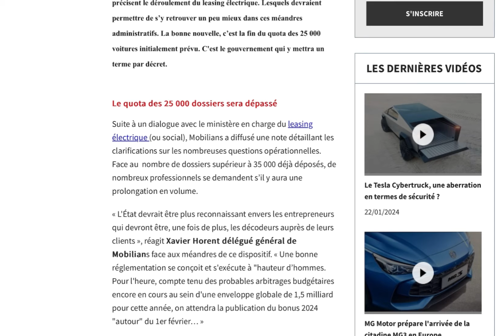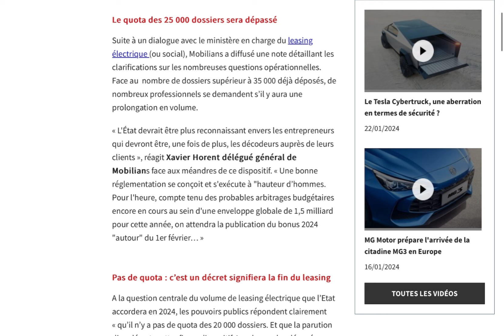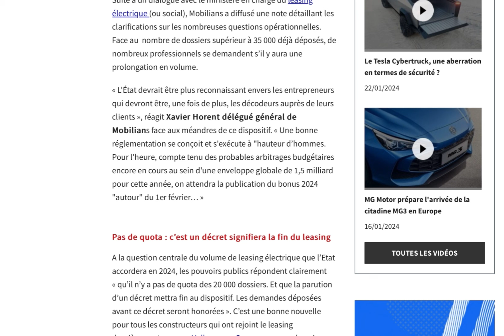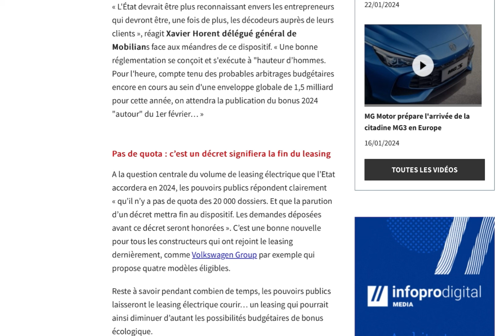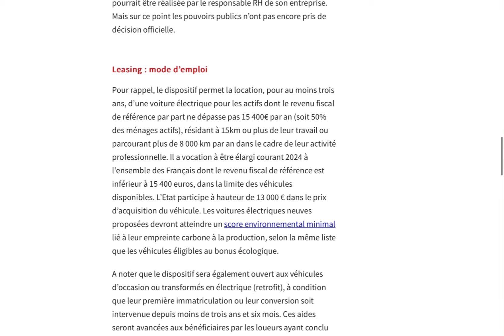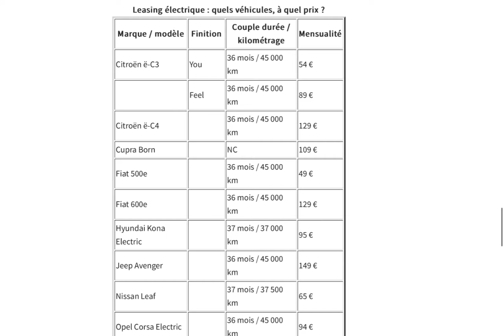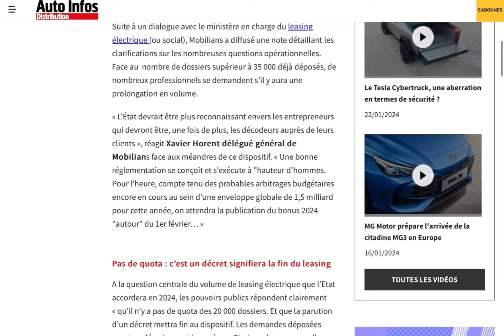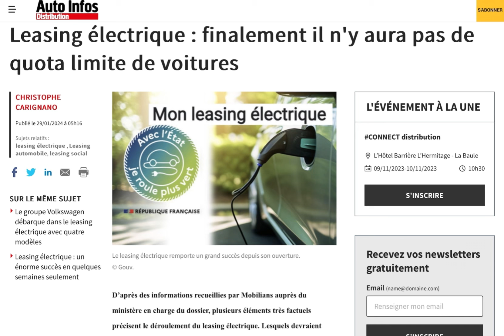LEASING SOCIAL ÉLECTRIQUE ⚡️ L’ÉTAT CASSE SA TIRELIRE